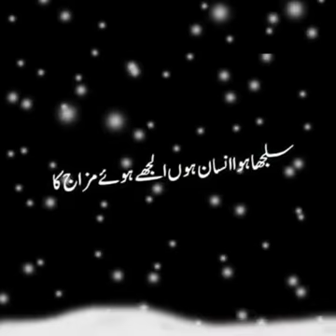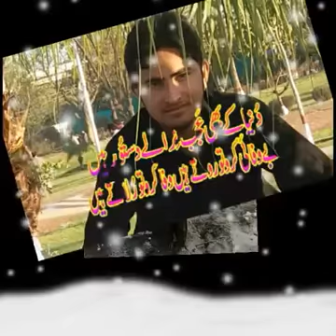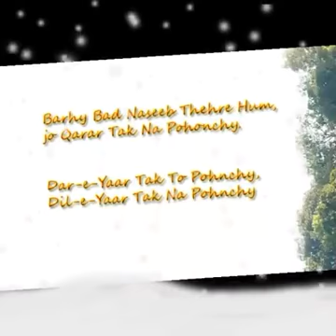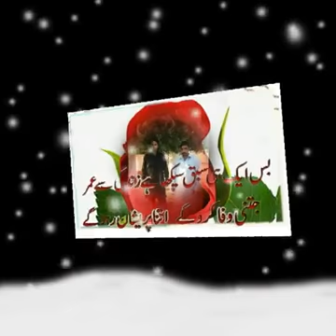Ashqui dildari na ras aye by Ashraf dotaarvi